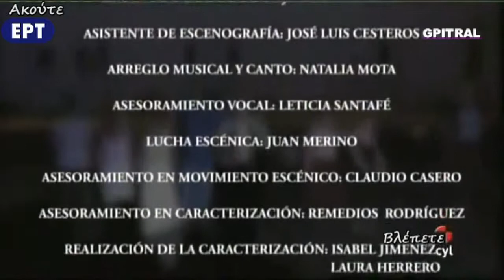Ματωμένος Γάμος 2 Blood Wedding Lorca Bodas de sangre